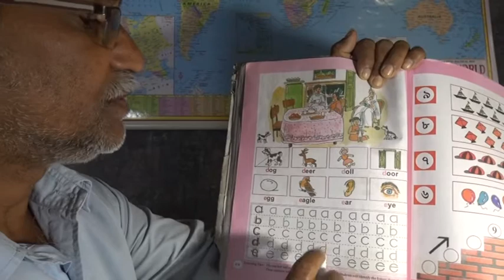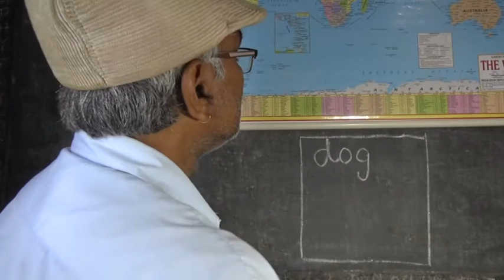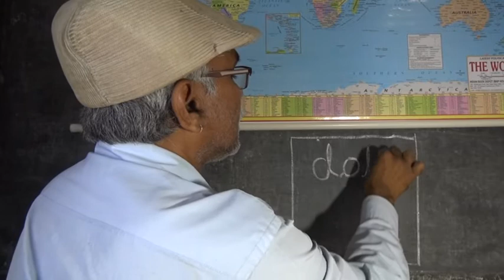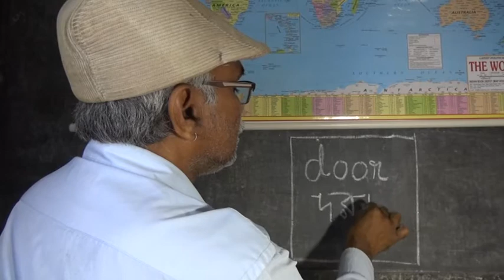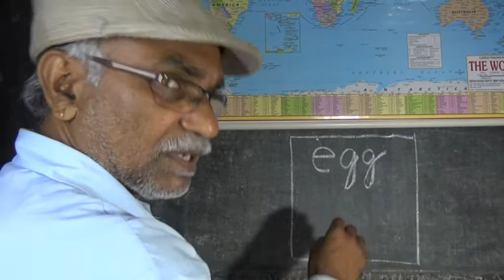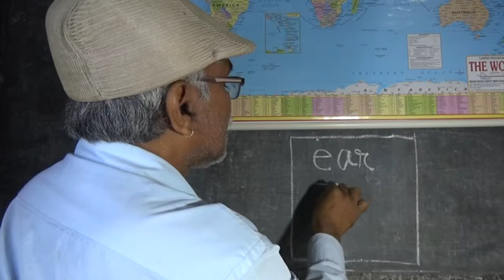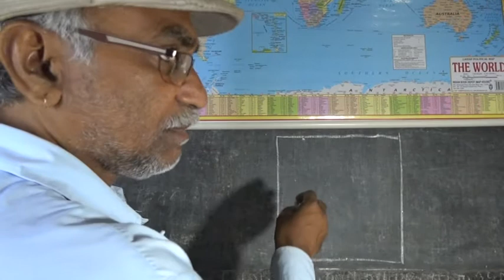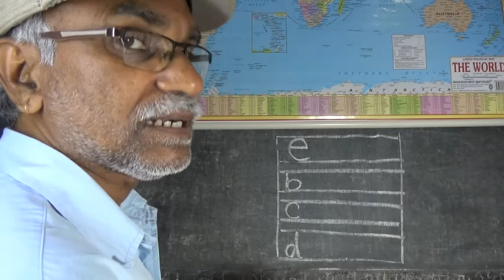প্রথম শ্রেণীর পড়া- 56পৃষ্ঠা - স্কুল ছুটদের জন্য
শিক্ষিত হও.. স্বাধীন ভাবে বাঁচো.